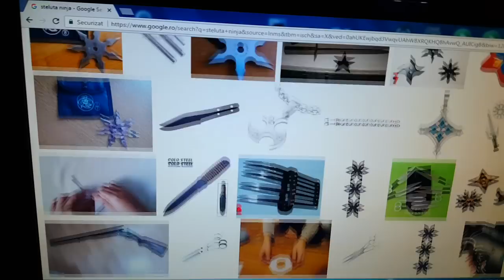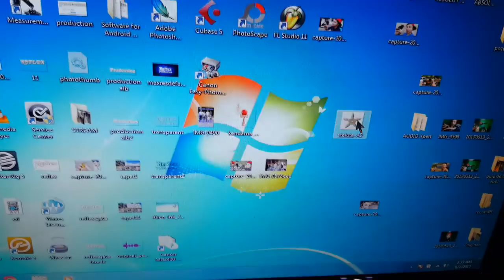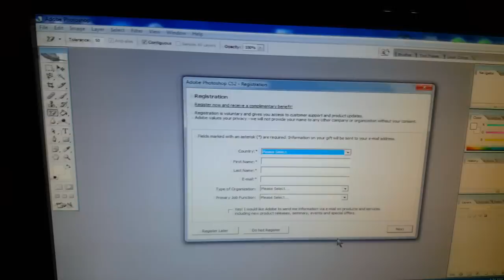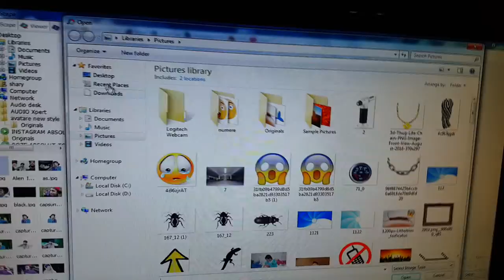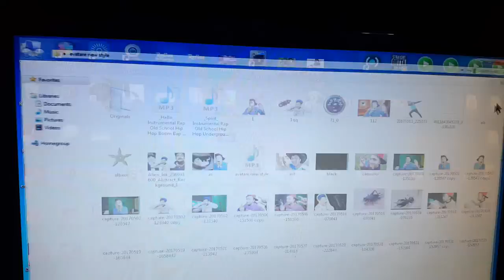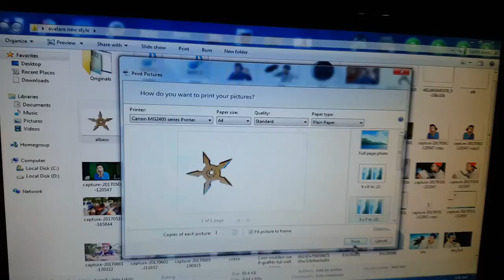CUM SA FACI O STELUTA NINJA SURIKEN PERICULOASA SI MORTALA TUTORIAL